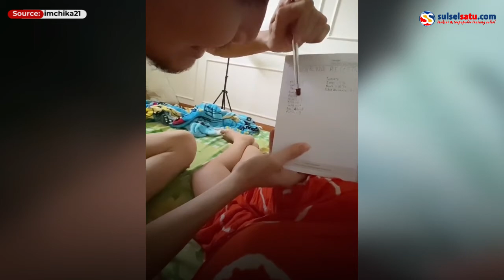Aksi Ngakak Suami Ajarkan Anak Pelajaran Matematika Sejak dalam Kandungan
Sebuah video memperlihatkan kelakuan kocak suami  mengajarkan anaknya pelajaran Matematika sejak berada di dalam kandungan.

Video tersebut dibagikan oleh akun TikTok @imchika21.

Dalam video terlihat seorang istri memperlihatkan kelakuan suaminya yang mengajarkan anaknya pelajaran Matematika.

Video terkini dan terbaru..